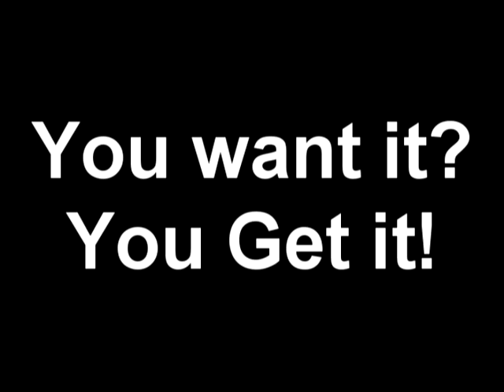You want it? You get it!